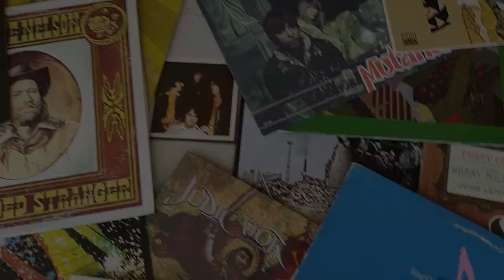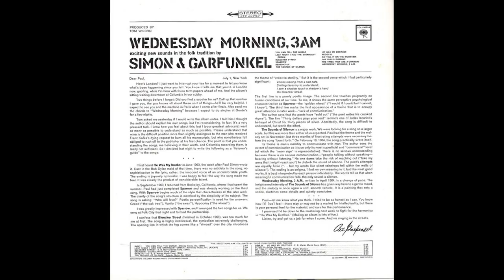Story of Simon & Garfunkel | Paul Simon Art Garfunkel Documentary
A look at the history and discography of the world's most famous folk-rock duo!

Art Garfunkel and Paul Simon lived down the road from each other in New York City and had a career and relationship filled with ups, downs, and turmoil. I touch on those things but truly my main focus is the beautiful, one-of-a-kind, and chart-topping music that these two gentlemen gifted the world with.

The shirt I'm wearing is Alaeddin, a band with two Angelic Rock Operas.
Here is a video where I'm playing bass in the San Antonio lineup of the band.